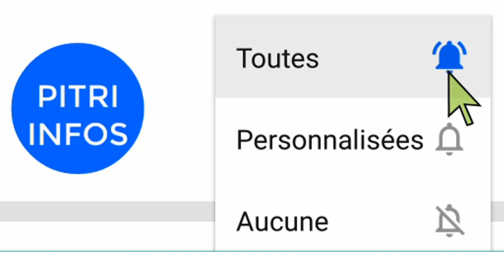Après la sortie d’Adama Bictogo : Simone Gbagbo et Odette Lorougnon réagissent